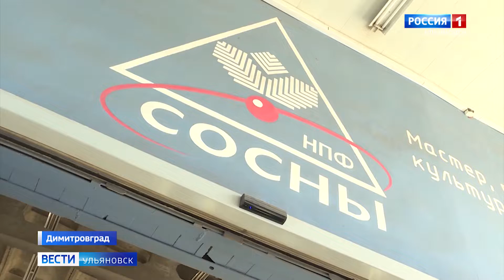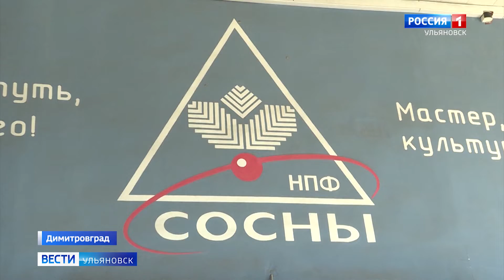Научно-производственная фирма "Сосны" отметила 30-летний юбилей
Это уникальное предприятие находится в Димитровграде. Оно разрабатывает технологии и оборудование для атомной энергетики. Специалисты фирмы делают штучные экземпляры роботов, которые востребованы по всему миру. Познакомиться с инвестпроектами димитровградских промышленников и поддержать импортозамешающие разработки в город атомщиков приехал Алексей Русских. Репортаж Дмитрия Емельянова.